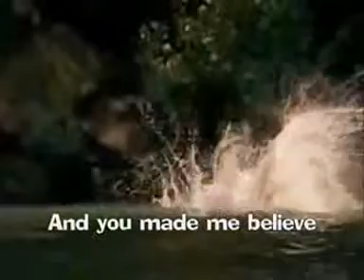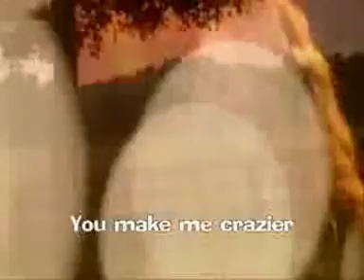Taylor Swift Crazier Official Music Video + Lyrics On Screen + HQ